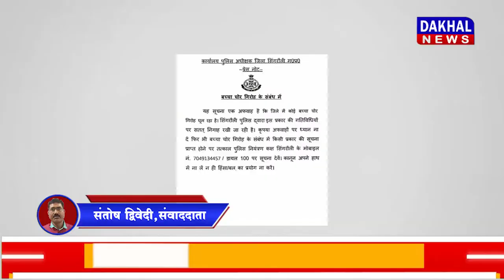DAKHAL NEWS बच्चा चोरी की फ़ैल रही है झूठी अफवाह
बच्चा चोरी की फ़ैल रही है झूठी अफवाह
अफवाह फैलाने वालों की पुलिस को दें सूचना